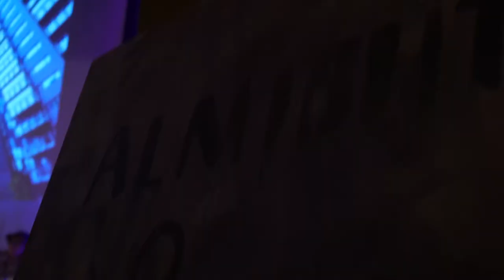Vespers at Columbia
A glimpse at Vespers - Columbia's student-led worship service that happens every Tuesday night at 9 PM.